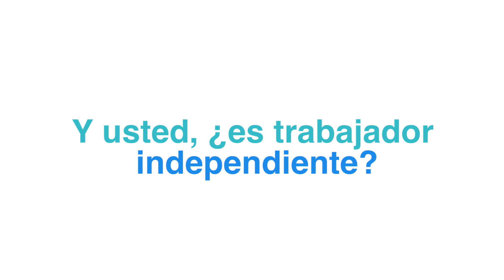Tirsa Yanes ya se inscribió al régimen para Trabajadores Independientes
Tirsa Sinaí Yanes, Doctora en cirugía dental, ya se inscribió al régimen para Trabajadores Independientes, ¡inscríbase ya!